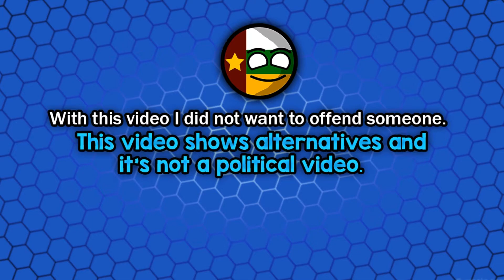Alternate Future of Europe [Episode 4] „Troubles in Iberia“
I'm back with some videos! I'll probably try to upload 1 video per week. And hope You liked the episode!
Programs I used for this video.
- Adobe Photoshop CS6 (for making the map)
- Wondershare Filmora (for editing the video)

Music/Art
1st music – Multi - Lumen
2nd music – Multi - Tempest
3rd music – Multi - Equus
Viso Gero! (Goodbye) :D